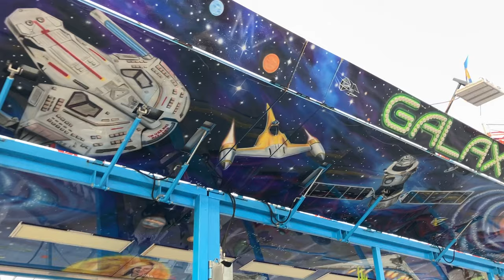Galaxy Coaster @ The Houston Rodeo | Off-Ride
The first drop in the back row is legit! Otherwise, this coaster does a lot of meandering without a whole lot of good stuff. Still, it is interesting for what it it is...

0:00 - 0:38 Prelift and Lift Hill
0:38 - 0:53 1st Turn and Drop
0:53 - 1:26 2nd Drop and Far Helix
1:26 - 1:56 Station Theming
1:56 - 2:50 Main Helix View
2:50 - 3:22 Theming (Evening)
3:22 - 3:39  More Station Theming
3:39 - 3:59 Far Away View
3:59 - 4:11 Another Far Away View
4:11 - 5:14 Night View
5:14 - 6:44 First Turnaround View
6:44 - 7:05 Loading (Station)
7:05 - 7:41 Prelift Turn Around
7:41 - 8:35 Helix Time and Final Brake Run
8:35 - 10:14 Under Lift Hill (Full Run)
10:14 - 10:42 Galaxy Sign
10:42 - 12:32 Further Away View
12:32 - 13:57 Prelift View (Go Pro)